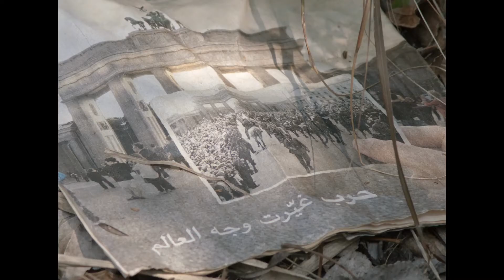EMISFERI | Shelter - Farewell to Eden | Trailer ufficiale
presso la Casa del Cinema, Roma

EMISFERI | Rassegna cinematografica
un evento organizzato da Tersite
in collaborazione con Caucaso
presentano

"Shelter - Farewell to Eden" (Shelter - Addio all'Eden)

La storia di Pepsi, militante transgender nata nelle Filippine, e della sua fuga verso l’Europa alla ricerca di una nuova identità. Il volto di Pepsi rimane sempre nascosto, ma la sua voce si presta al generoso racconto di una parabola post-coloniale, in cui la geografia europea si mescola ad un dramma intimo ed emozionale.

EMISFERI è una rassegna cinematografica organizzata e promossa da Tersite, con l’obiettivo di portare in sala film indipendenti e autori emergenti, sia di lungometraggi che di cortometraggi, cercando di creare un’occasione di visibilità per opere alternative e talvolta discriminate dai circuiti italiani. La presenza degli autori e il dialogo con il pubblico creeranno l’occasione per un dibattito su importanti temi contemporanei già presenti nei film in proiezione quali guerre, flussi migratori, tecnologie nocive, psicoterapie alternative e linguaggio cinematografico.